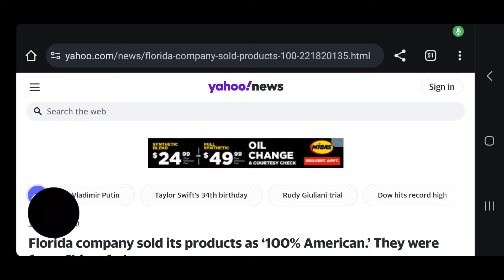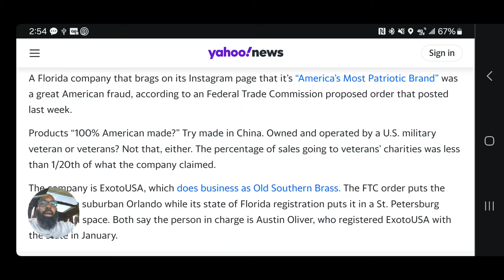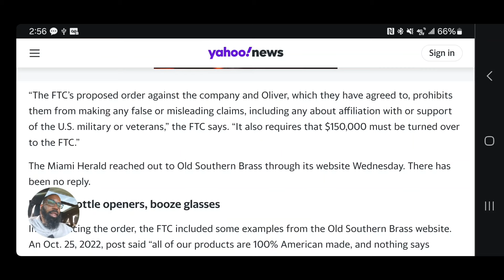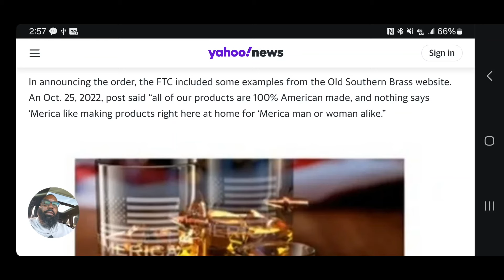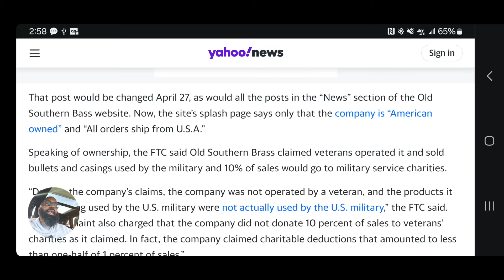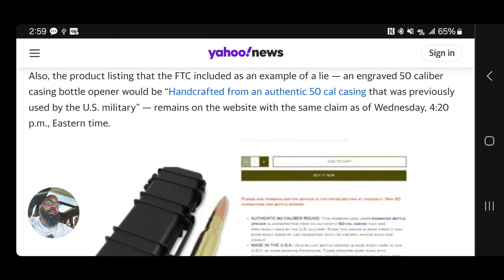⚡️AMERICAN PATRIOTS… Hacked!!! What to do next? | Personal Finance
I offer 1 on 1 calls, book one if you'd like!